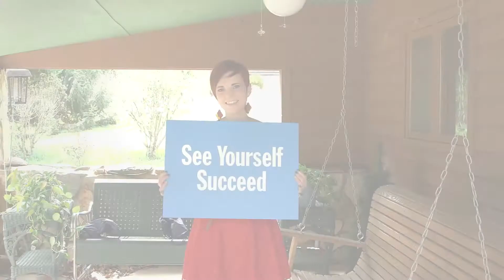Stephanie Kingsbury Diploma Delivery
Stephanie works full time in a the small town of Tobaccoville, North Carolina. SNHU gave her the flexibility and the support to accomplish her goal of earning her Bachelor of Arts in Psychology. Congratulations, Stephanie!